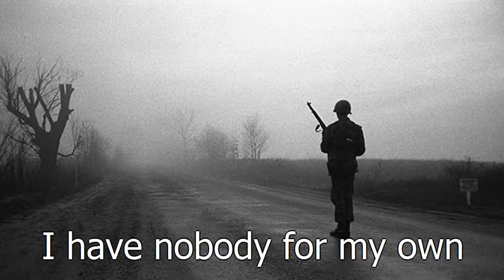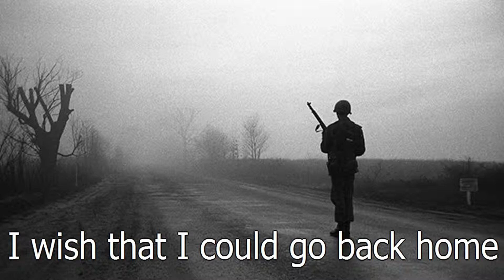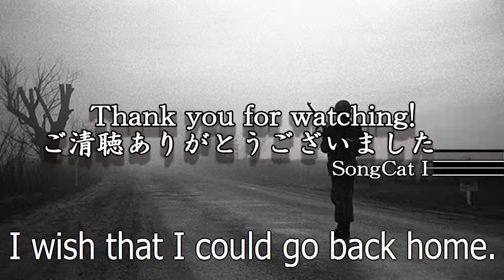"Mr. Lonely" (Bobby Vinton) sung by SongCat Hiro w/ Lyrics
"Mr. Lonely" (Bobby Vinton) sung by SongCat Hiro
Hello from Japan.
I love music and in my videos, I sing many kinds of songs just randomly, mainly Japanese, American and European pops, and traditional songs.
I also play various kinds of music using my PC and MIDI instruments.
I make the karaokes I use in my videos.